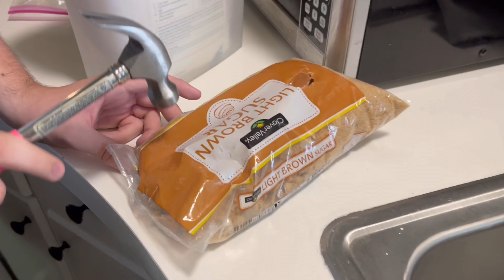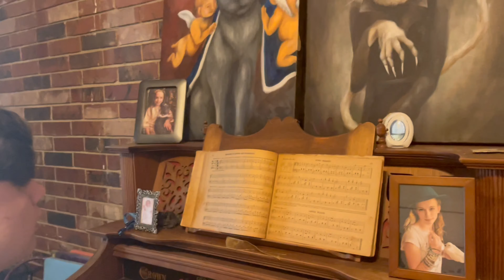A very chaotic vlog with Asher 😁 (crazy vibes)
Hope you enjoy this video of me and my pal Asher acting stupid😂 we had an awesome day together and I hope we can film some more very soon:)
xoxo Victoria